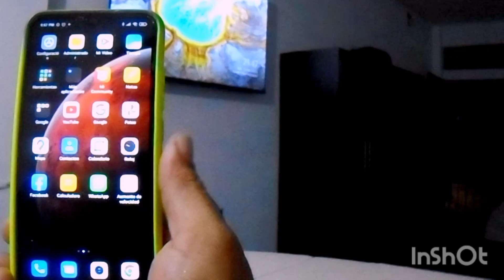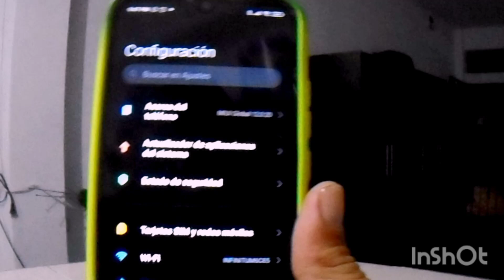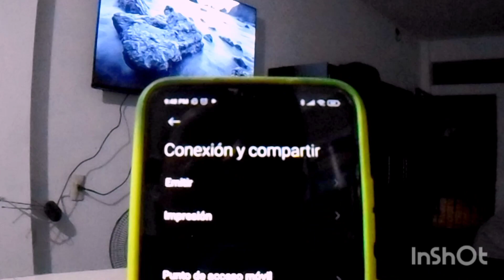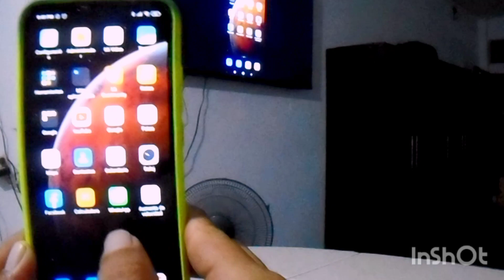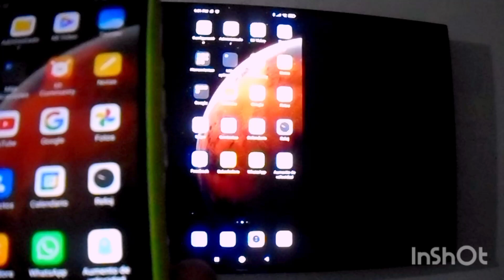cómo transmitir PANTALLA de tu CELULAR en la TV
hola amigos aqui les dejo este video de como transmitir la pantalla de tu CELULAR en tu smart tv de forma facil con este truco